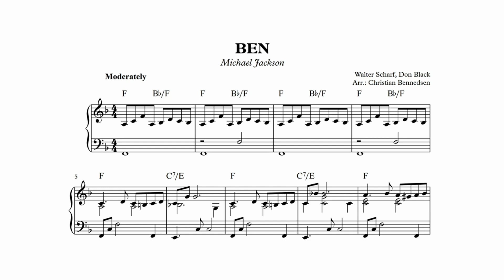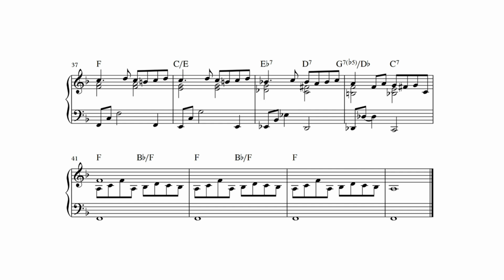Ben - Piano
Intermediate piano solo. Michael Jackson. Arranged ad performed by Christian Bennedsen.